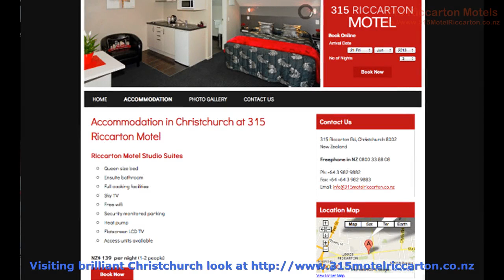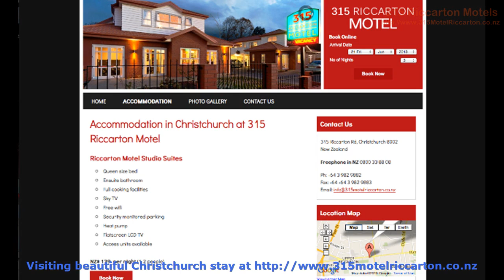accommodation christchurch - My Promo Video on this Excellent Christchurch Accommodation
accommodation christchurch gives great motel accommodation in the midst of Christchurchs busy Riccarton community. Comfy, immaculate and also pet friendly, its the perfect place to stay when on holiday or away on business.

Our movie helps outline few of the amazing pictures of our brilliant motel and the incredible scenery Christchurch has to deliver.

And please see our site to uncover more on accommodation christchurch

pet friendly accommodation :
00:00:05  accommodation christchurch
00:00:32  riccarton motels
00:00:59  motel christchurch
00:01:27  pet friendly accommodation
00:01:54  motel christchurch